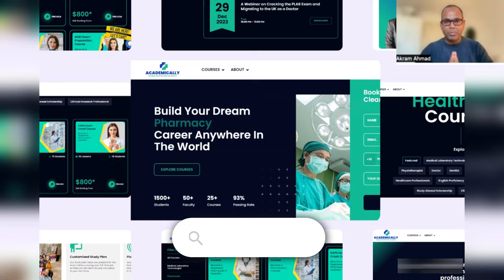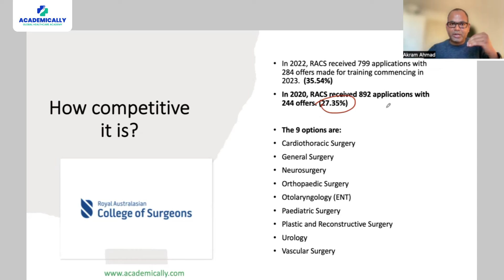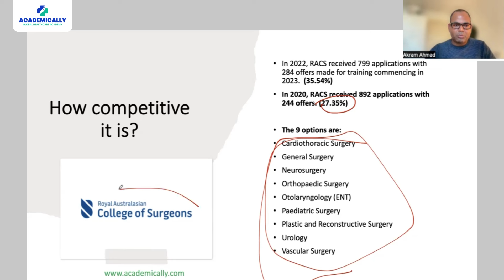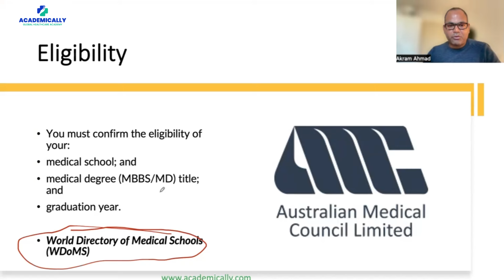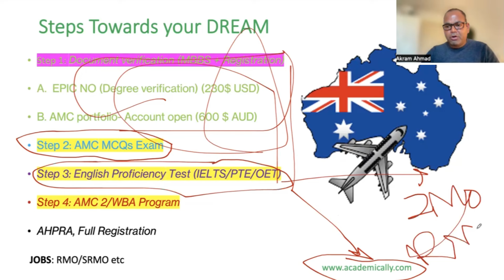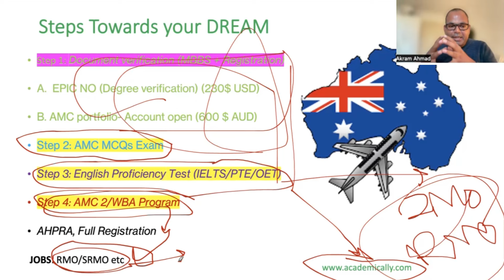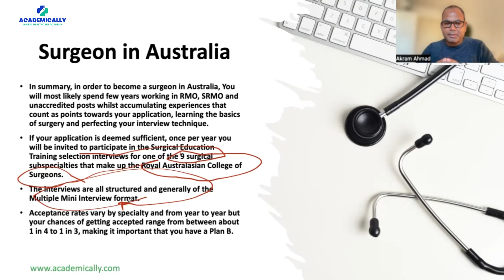How to Become a Surgeon in Australia | Eligibility And Salary | Dr Akram Ahmad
Becoming a surgeon in Australia is a challenging yet rewarding journey that requires dedication, perseverance, and years of rigorous training. Surgeons play a crucial role in the healthcare system, providing specialised medical care and performing complex surgical procedures to improve patients' lives. If you aspire to join this much sought-after profession, understanding the steps involved in becoming a surgeon in Australia is essential. This video outlines the steps to become a surgeon in Australia to help aspiring surgeons find their career aspirations with clarity and confidence.

In this video, the industry leader and renowned healthcare career coach, Dr Akram shares with us the roadmap to becoming a surgeon in Australia.

This video covers:
Steps to become a surgeon in Australia
Salary of a surgeon in Australia
Eligibility requirements
Branches of surgery
Insights about surgeons in Australia and more

The 9 branches of surgery in Australia includes:
➡️ Cardiothoracic Surgery
➡️ General Surgery
➡️ Neurosurgery
➡️ Orthopaedic Surgery
➡️ Otolaryngology (ENT)
➡️ Paediatric Surgery
➡️ Plastic and Reconstructive Surgery
➡️ Urology
➡️ Vascular Surgery

To move towards surgery in Australia, doctors must initially work as a:
RMO
SRMO
Other unaccredited roles

The path to becoming a surgeon in Australia is demanding but achievable for those willing to commit to excellence in medical practice. From the foundational years of medical school to the specialised training and rigorous examinations required for fellowship, each step prepares aspiring surgeons to deliver high-quality care to patients in need. By embracing continuous learning, professional development, and adherence to ethical standards, future surgeons can contribute meaningfully to the healthcare landscape and make a lasting impact on the well-being of individuals and communities across Australia.

If you’re on the lookout for an AMC preparation course that’ll help you clear the AMC exam on your first attempt, you’re at the right place!

The AMC preparation course at Academically offers:
Assistance with the documentation process
Top training by industry experts
High-quality study materials
24/7 support
Opportunities to connect with industry leaders
Assistance with the migration process and more.

Fill out this form and get FREE 1:1 counselling with the career experts at Academically.